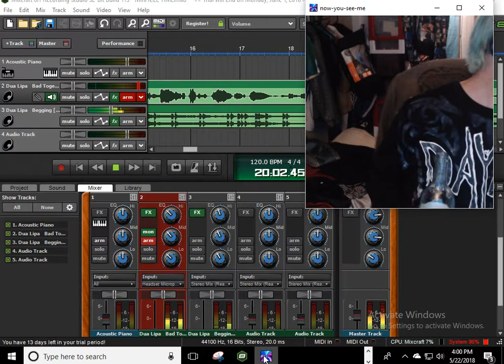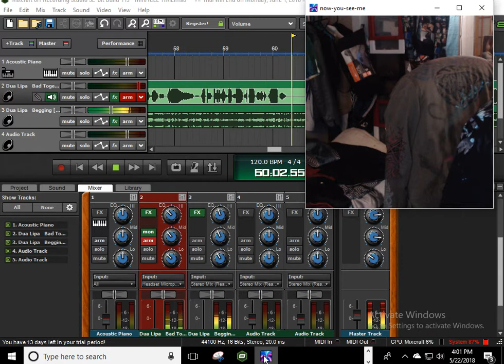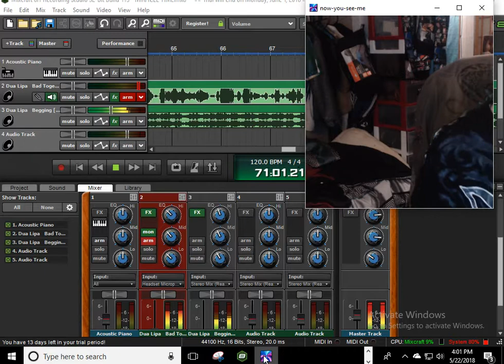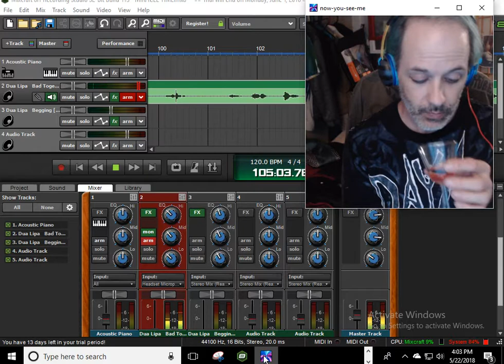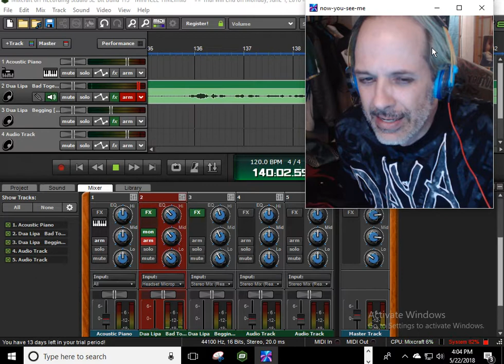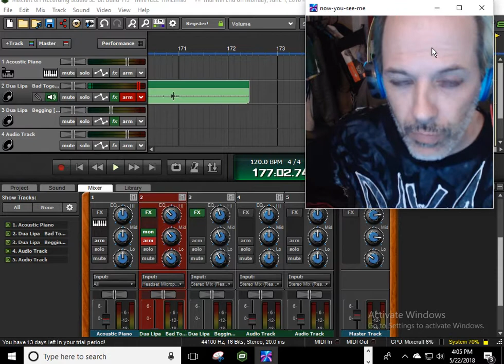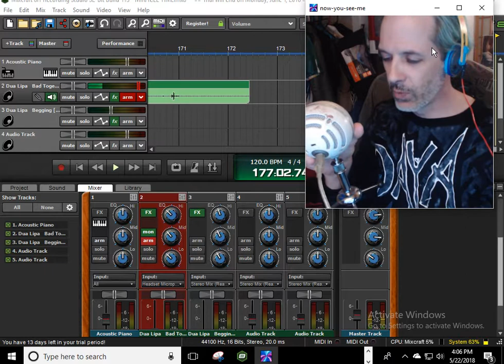I GOT THE EYES 4 CNF